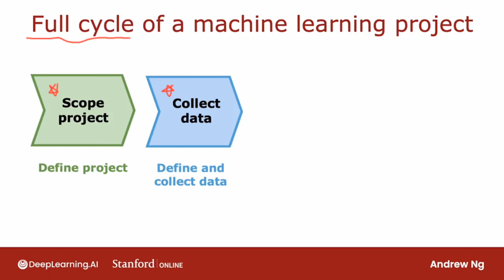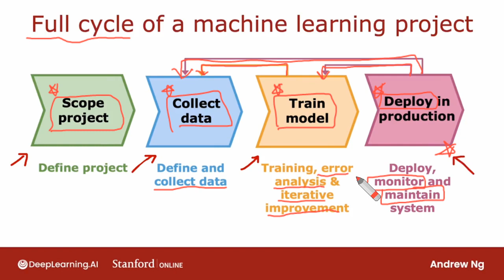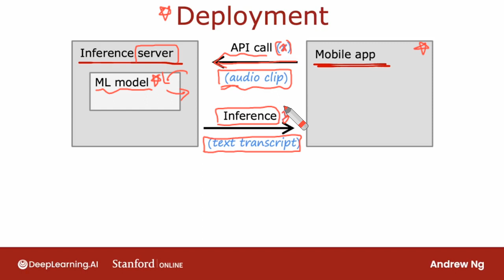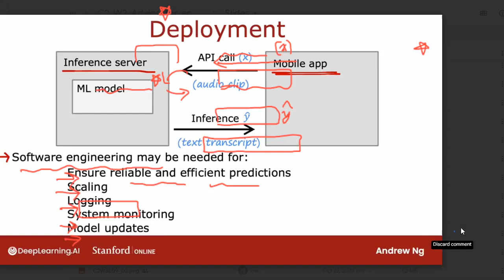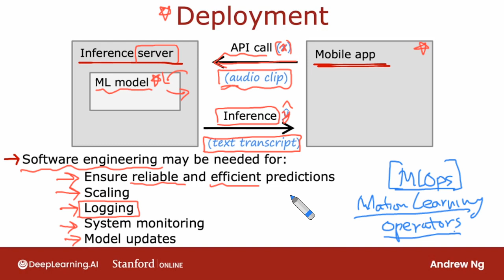C2W3L14 Full cycle of a machine learning project